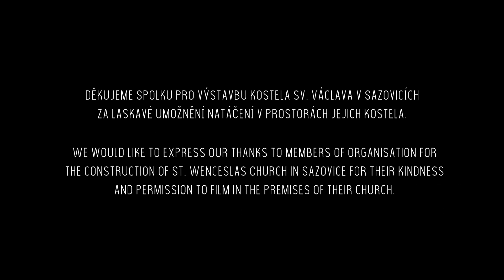Christe - Flautas de Colores [Official video]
Flautas de Colores, kvarteto zobcových fléten z Brna, hraje meditativní skladbu Christe od Fulvia Caldiniho v kostele sv. Václava v Sazovicích u Zlína.

Flautas de Colores, recorder quartet from Brno, play Christe by Fulvio Caldini in Church of St. Wenceslas in Sazovice, Czech Republic.

Hrají / Members:
Martina Komínková, Pavla Ryšavá, Helena Smékalová, Anna Todorová.

Audio by Martin Zeman (CD Pall Mall)